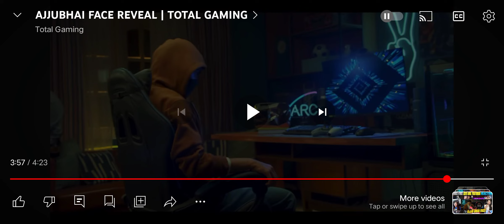Ajjubhai Total Gaming Face Reveal 😱😊